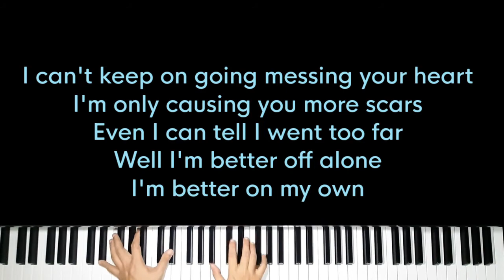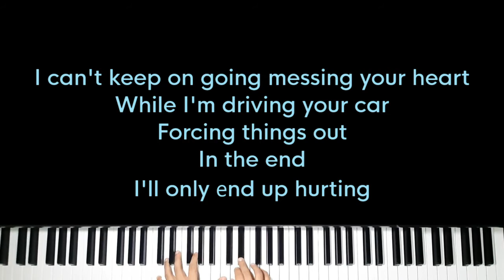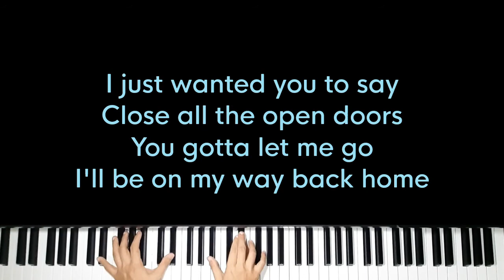Say you're done with me - Arash Buana (Original Key Karaoke) - Piano Instrumental Cover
Original Music by Arash Buana